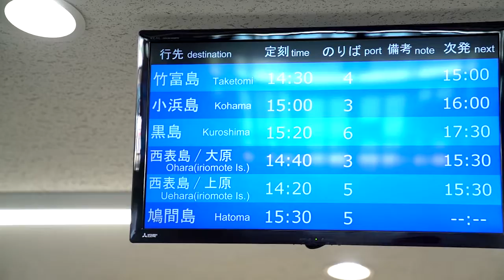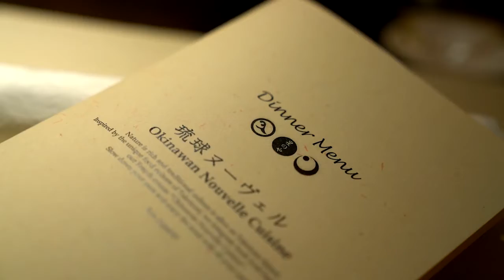LE PARADIS EXSITE-T-IL ? | VLOG 14